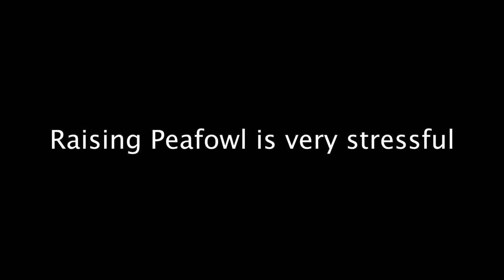WILL THEY GET ALONG? Barn kittens and baby peacocks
We move the peachicks to the barn. The kittens are very excited. How to raise peafowl and what feed to give them (30 percent protein turkey starter) You must raise them on wire so that they don't get sick. We do not let our peachicks on grass for the first 6 months as they are very susceptible to disease. They are far more fragile than chickens.  They were originally in the kitchen and then we moved them to the barn. There are some rare peachicks here. A Black shoulder silver pied peacock among others. After hatching we leave them for 24 hours in the incubator to let them dry off. I like to keep them around 95 degrees for the first week.